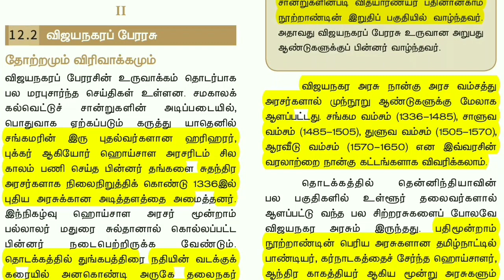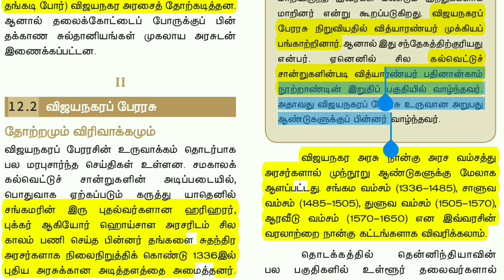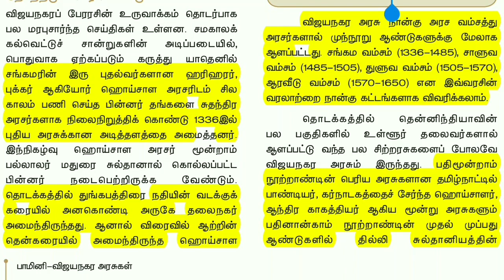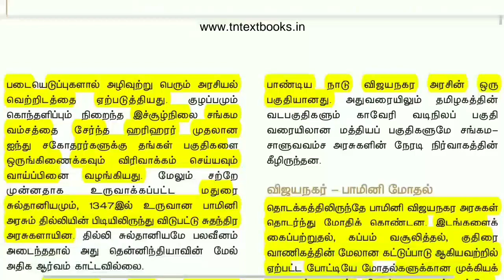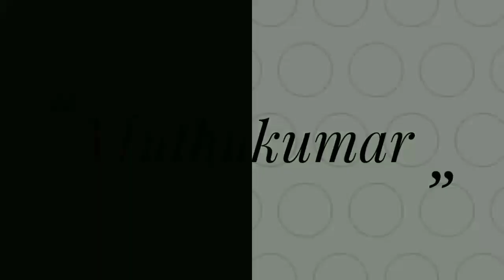விஜயநகரப் பேரரசு (1336-1650)